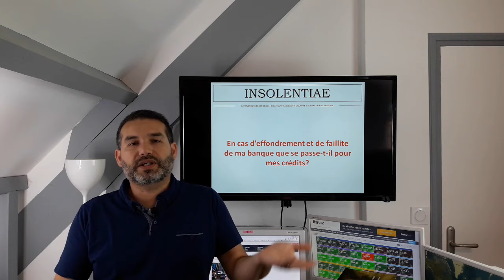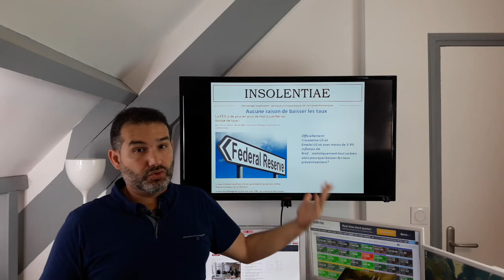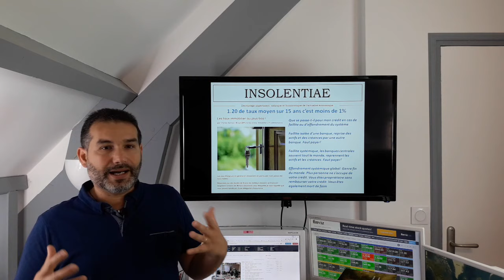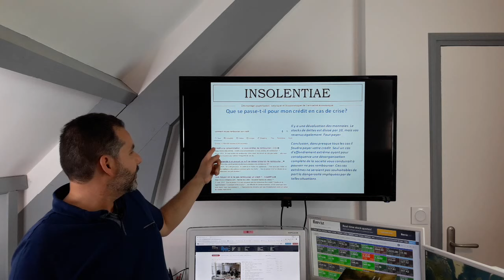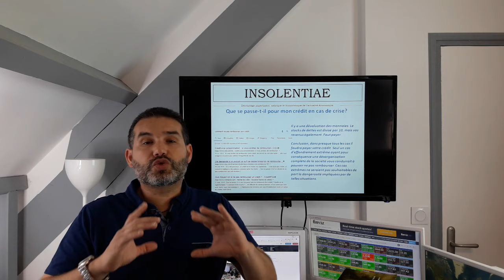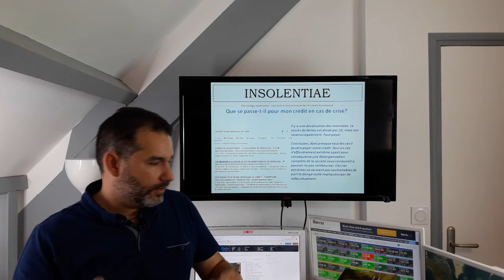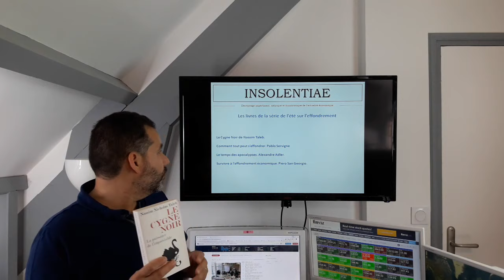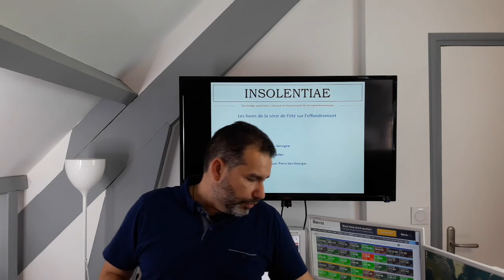Le vrai JT de l'éco. Que deviennent mes crédits en cas de faillite de ma banque?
Bienvenue dans mon grenier, toujours très heureux de vous retrouver. Merci pour votre bienveillance pour mes difficultés techniques. Je suis un garçon du vieux monde d'avant l'informatique et les téléphones portables!!

Nous allons répondre à une question que vous êtes très nombreux à vous poser à savoir... que va-t-il se passer pour vos crédits en cas d'effondrement ou de faillite de votre banque! Grande question. Globalement il vous faudra les rembourser dans presque tous les cas sauf un!! Explications!

Nous parlerons également de l'actualité économique dominée par les baisses de taux à venir de la FED très difficiles à justifier et des contradictions des autorités monétaires. Des contradictions qui en disent beaucoup plus que ce que l'on peut croire au premier abord.

La banque centrale sait des choses, que nous ne savons pas... alors essayons de deviner.

Nous évoquerons également les tensions dans le golfe et les effets sur l'or.

Partagez sans modération, et "likez" comme on doit dire pour être môôôderne!!!

Merci à chacune et chacun de vous pour l'intérêt que vous portez à mon travail. Mille mercis.

A la semaine prochaine pour un JT et tous les jours sur le site insolentiae.com pour mes chroniques économiques quotidiennes.

Charles.

Pour vous abonner à la lettre STRATEGIES, bénéficier d'analyses poussées et de stratégies patrimoniales complètes (plus de 45 documents déjà édités et des centaines de pages de conseils et d'analyses), et aussi pour soutenir le site et l'ensemble du travail offert gracieusement rendez-vous
Chaque soutien compte et la générosité des lecteurs permet l'indépendance totale du site.
Pour acheter de l'or ou l'argent, vous pouvez vous rapprocher de notre partenaire JOUBERT. Tous les renseignements et les cotations du métal jaune
Pour télécharger la présentation en PDF c'est à partir sur site insolentiae.com dans l"'édito intitulé JT de l'